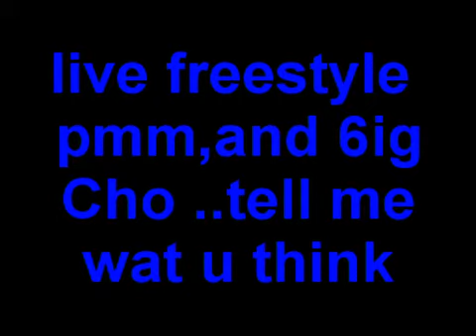freestyle pmm ft 6ig cho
old  freestyle
pmm
6ig cho